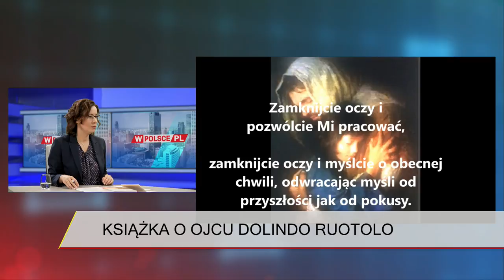Bątkiewcz-Brożek: Zawierzenie się Jezusowi nie oznacza, że nagle wszystko będzie po naszej myśli